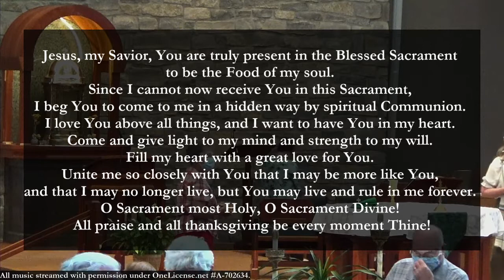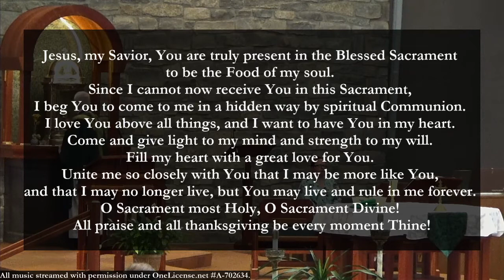Holy Mass - The Seventeenth Sunday in Ordinary Time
*Note: the video began late due to a internet connectivity issue.*

4:30 PM